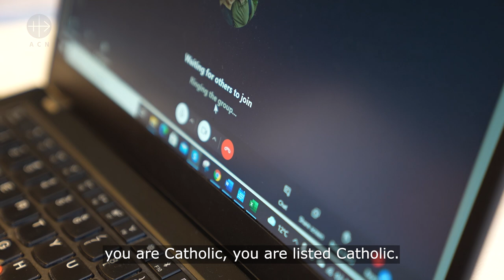Religious Sisters in Iceland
ACN is supporting the Carmelite Sisters of the Divine Heart of Jesus.